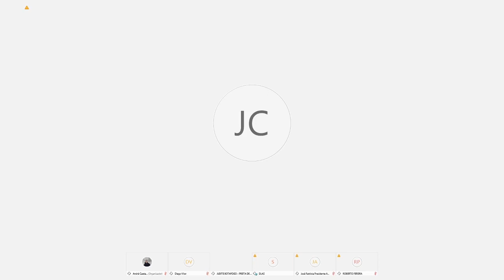Moradia Legal Pernambuco - Adesão de municípios (Maio de 2020)